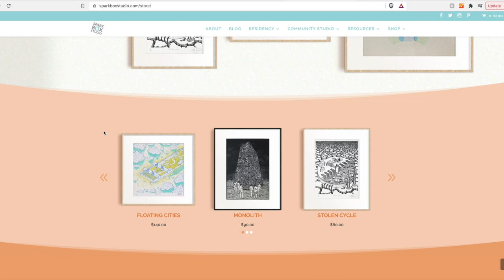💵 How we make money as Self-Employed Artists I The Art Discourse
This week’s Art Discourse question is: “What’s the Best way to Fund your Practice?” In this episode Kyle and I talk about three ways we’ve funded our art practice over the past few years, with some specifics to this past year. This includes selling art online, applying for art grants and participating in community arts projects.

👍 ABOUT ART DISCOURSE:
Over the past 12 years Kyle and I have amassed a large number of questions from artists. Literally we’re sitting on a 70+ page Google document full of them. We often used them when planning our guest lectures for universities and colleges, but as you all know we haven’t really been doing as many of those talks recently. Which is a bummer because it’s a part of our job we really love. Sharing information is a valuable part of what Spark Box is to us, so, with that in mind, we decided to create another series for YouTube - The Art Discourse! We’ve broken the questions down into six categories and each month we’ll roll a dice to find out what the focus of the month will be. Our first dice roll was “funding/pricing/applications”

TIMESTAMPS:
0:00 Intro
0:48 Question Selection
2:30 Selling Art Online
4:55 Grants
9:14 Community Art Projects